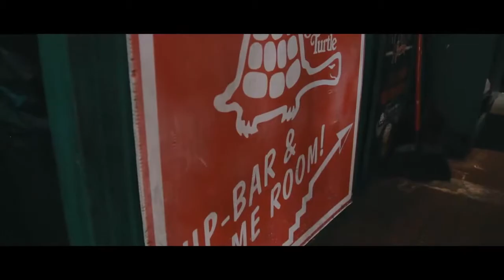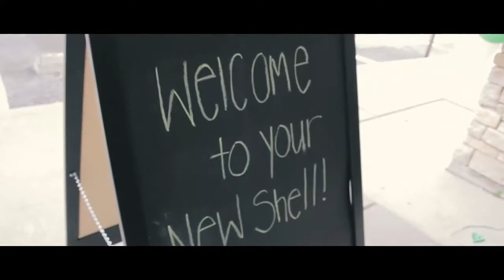A Turtle Trek: A Road Trip Down the Beach & Back